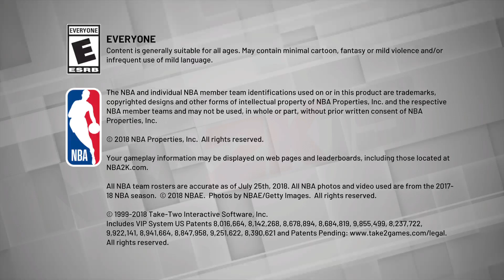NBA 2K19 choose all star team mates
2k brokn sub if u new